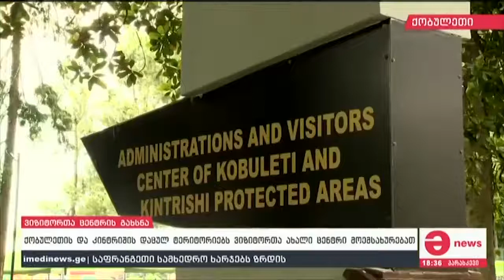ქობულეთში ახალი ვიზიტორთა ცენტრი გაიხსნა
გარემოსა და ბუნებრივი რესურსების დაცვის მინისტრის მოადგილემ, ეკატერინე გრიგალავამ ქობულეთის და კინტრიშის დაცული ტერიტორიების ახალი ადმინისტრაციის და ვიზიტორთა ცენტრის შენობა აჭარის მთავრობის თავმჯდომარესთან, ზურაბ პატარაძესთან ერთად გახსნა.

შენობა კოლხეთის დაცული ტერიტორიების განვითარების ფონდის ფინანსური მხარდაჭერით აშენდა და გერმანიის რეკონსტრუქციისა და განვითარების ბანკის მხარდაჭერით მოეწყო. იგი ადმინისტრაციას, ვიზიტორთა ცენტრს, საგამოფენო სივრცეს, სასტუმროს 4 ნომერს და კაფეს აერთიანებს.